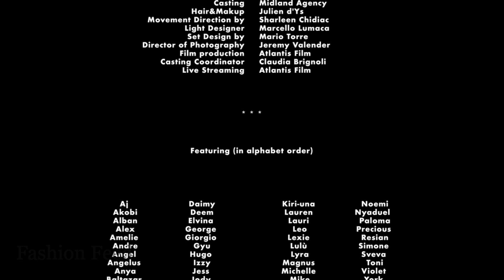Marni Fall/Winter 2022/23 Milan